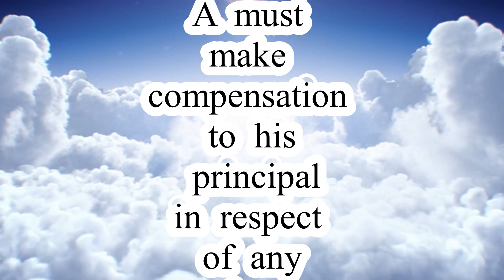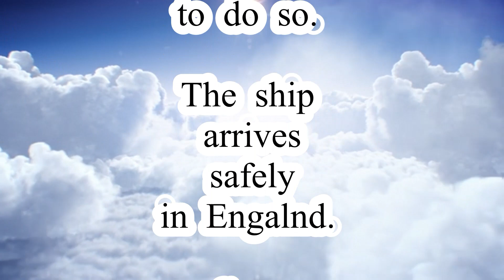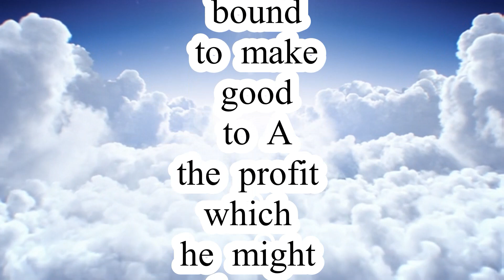The Indian Contract Akt, 1872. (Article 212b - 212d).